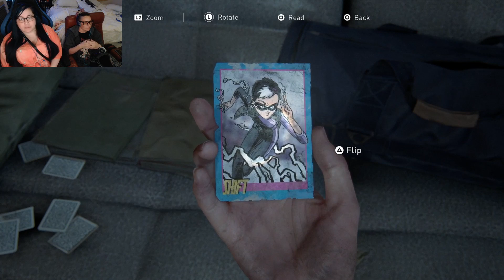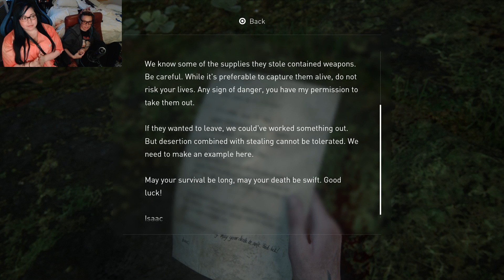Confronting - The Last Of Us 2 - Plus 2 Girls Part 13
Ellie must find more supplies and then make her way towards the WLF.